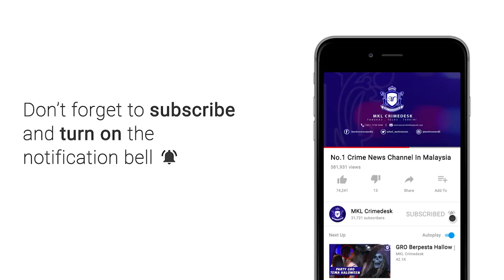Cedera Parah Motosikal Rempuh Pacuan Empat Roda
Nak memotong kenderaan perlahan.. Namun bertukar tragedi apabila motosikal yang ditunggangnya merempuh kenderaan pacuan 4 roda di arah bertentangan.

Itu nasib seorang pengawal keselamatan yang akhirnya cedera parah dalam nahas kemalangan jalan raya dekat Jalan Ijok malam tadi.

Insiden dipercayai berlaku jam 10.30 malam ketika mangsa dalam perjalanan pulang ke rumah.

Mangsa yang menunggang motosikal jenis yamaha 135 LC itu dipercayai memasuki jalan bertentangan ketika memotong sebuah kenderaan.

Bagaimapun gagal memasuki semula jalan dan merempuh sebuah kenderaan pacuan 4 roda jenis Hilux di laluan bertentangan.

Mangsa dikenali sebagai Mohd Saifullah Zakaria berusia 33 tahun dan berasal dari Kelantan cedera patah tangan dan kaki.

Mangsa dibawa ke Hospital Sungai Buloh.